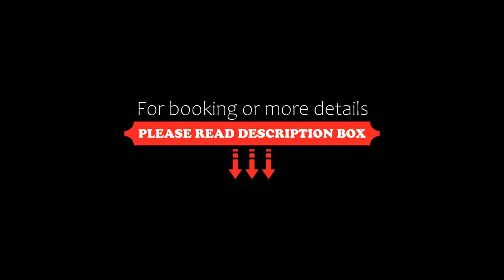Апартамент Мерелин-1, Sunny Beach, Bulgaria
About Property:
Situated in Sunny Beach, just less than 1 km from Sunny Beach, Апартамент Мерелин-1 features accommodation with a seasonal outdoor swimming pool, a garden, a terrace and free WiFi. Private parking is available on site.
The air-conditioned apartment is composed of 1 separate bedroom, a living room, a fully equipped kitchen, and 1 bathroom. A flat-screen TV is available.
Cycling can be enjoyed nearby.
Action AquaPark is 1.5 km from the apartment, while Museum of...
Property Type: Hotel
Address: к.к. Слънчев бряг кв. Камелия 99а к-кс Блу Самър 3, 8240 Sunny Beach, Bulgaria
Searching For
1. Апартамент Мерелин-1 - Sunny Beach - Bulgaria
2. Апартамент Мерелин-1 - Sunny Beach - Bulgaria Address
3. Апартамент Мерелин-1 - Sunny Beach - Bulgaria Rooms
4. Апартамент Мерелин-1 - Sunny Beach - Bulgaria Amenities
5. Апартамент Мерелин-1 - Sunny Beach - Bulgaria Offers and Deals
Audio Credit:
Track Title: Subway Dreams
Artist: Dan Henig